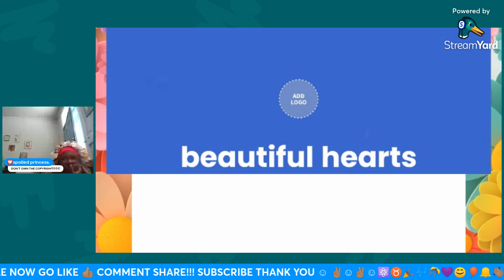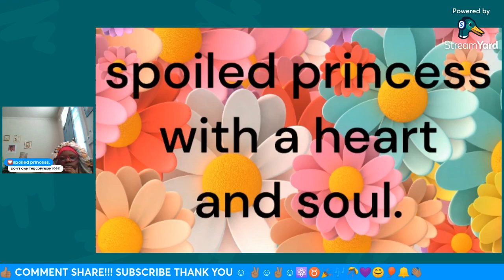💟youtubeshortsvideos 💟 #2024 beautifulsouls beautifulhearts (❤️´艸｀❤️)